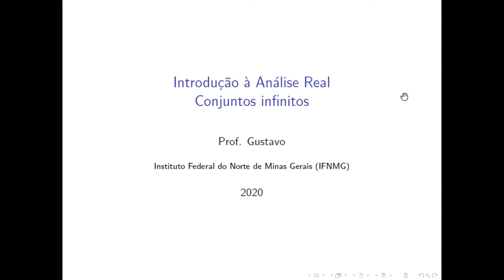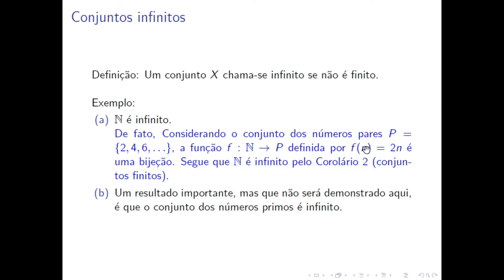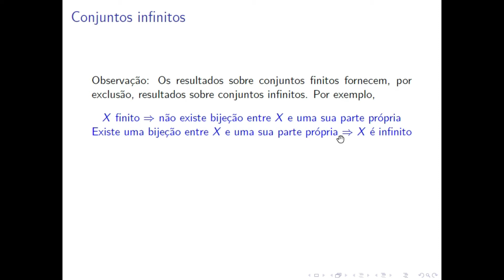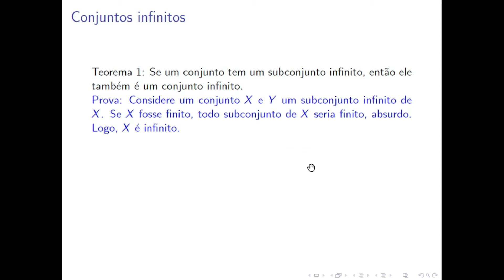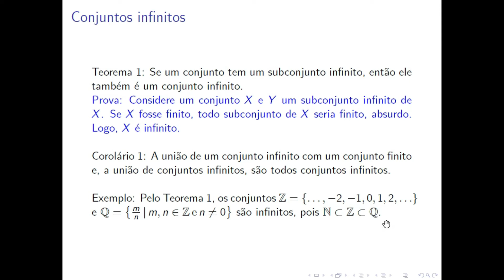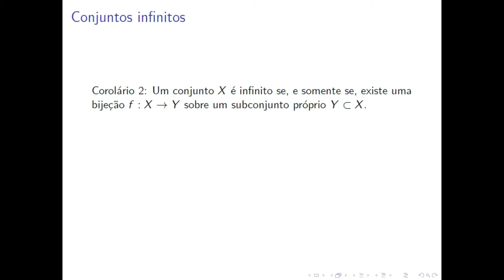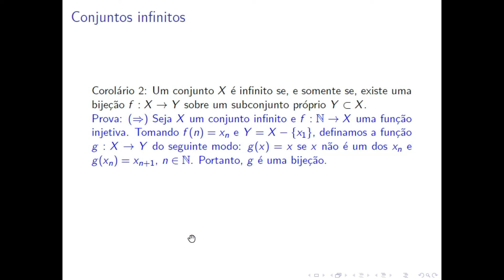VidMatBr - Conjuntos infinitos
Sumário:
00:00 Definição de conjunto infinito e exemplos
02:31 Resultados sobre os conjuntos infinitos

Nesse vídeo abordamos o tema: "conjuntos infinitos" e os objetivos da aula são:
1. Definir conjunto infinito.
2. Discutir os principais resultados sobre os conjuntos infinitos.

Lá você encontra exercícios relacionados a este curso, assim como, outros materiais complementares ao seu aprendizado.

Compartilhe com seus amigos e amigas, deixe seu 👍,  se inscreva no Canal caso ainda não seja inscrito; isso irá fortalecer o Canal e fazer com que ele obtenha mais relevância, o que nos motivará a cada vez mais produzir conteúdos como este.